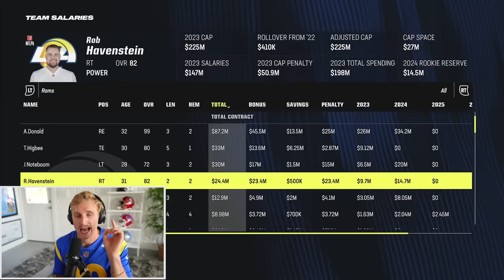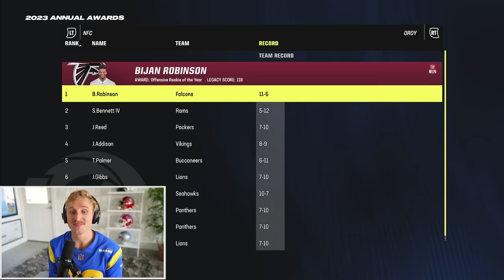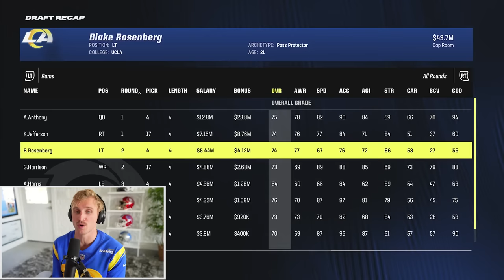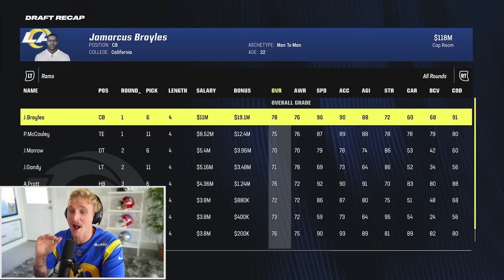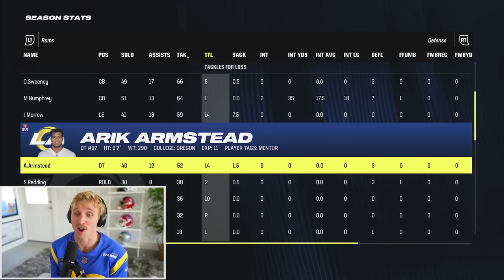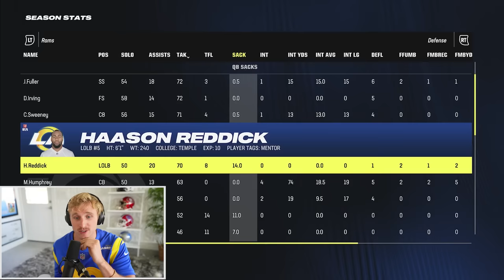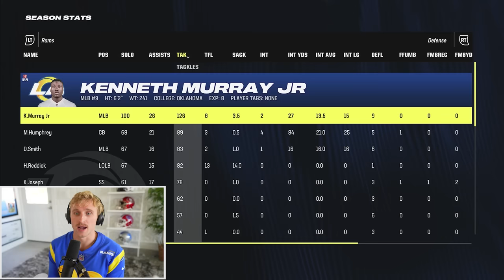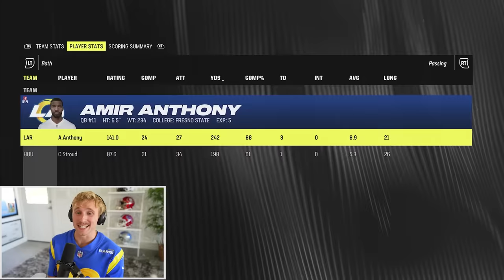I Rebuilt The Most DIFFICULT NFL Franchise...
After completely selling out their franchise for a Super Bowl ring, the Los Angeles Rams find themselves in a TRICKY rebuild situation in Madden 24. Is Stetson Bennett the future for the Rams? Or will we need to find a new stud in the draft or free agency? Let us find out...